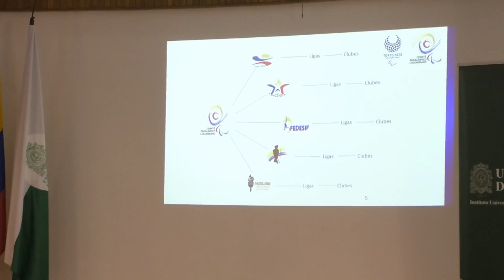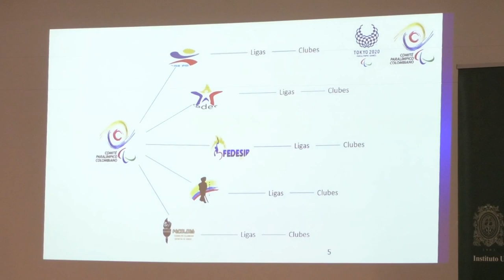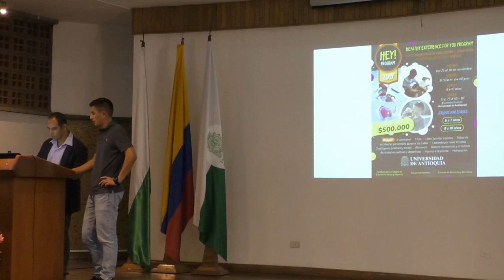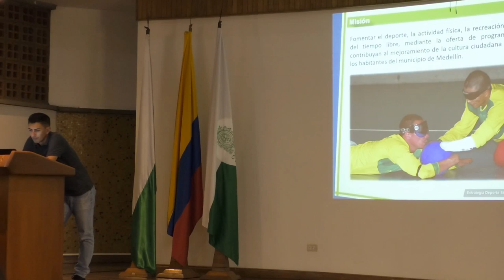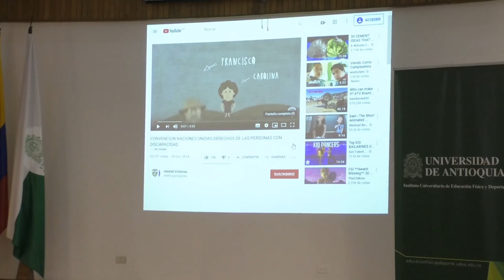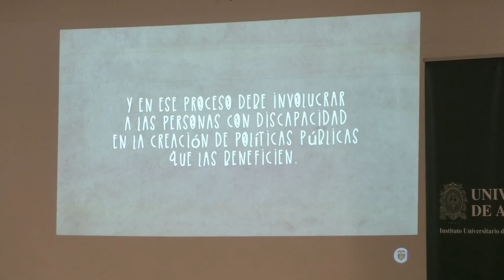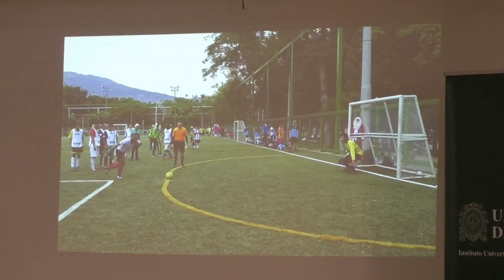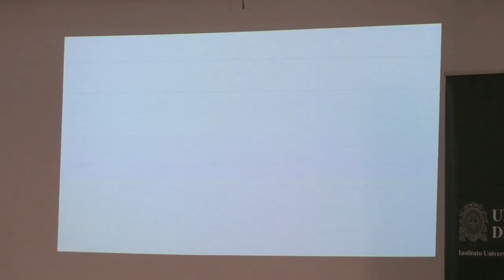Congreso Colombiano de Paradeporte 2019 - 14-11-2019 - 3